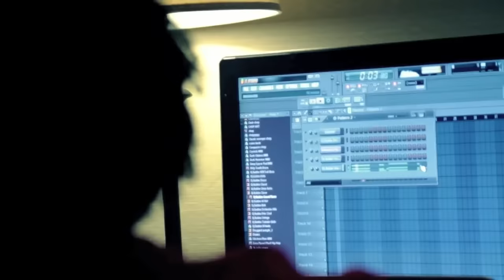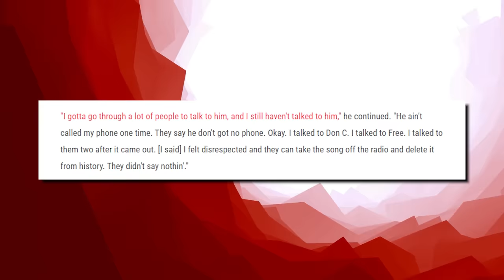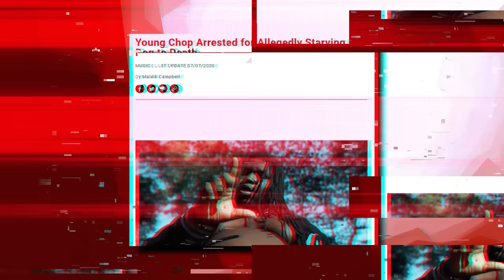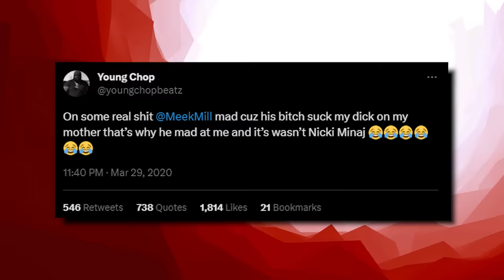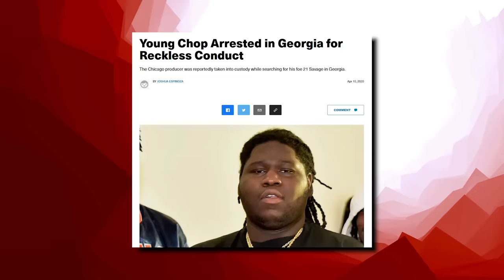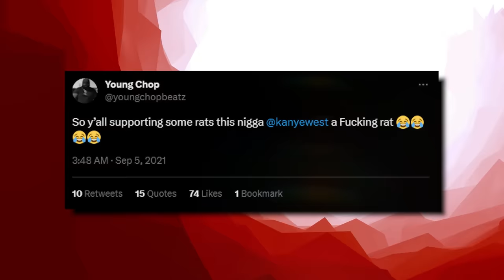The Downfall Of Young Chop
Young Chop helped create the Chicago drill sound that took over the entire industry and changed rap forever, but then he allegedly lost his mind, started getting into shootouts, and destroyed his whole career - and today we’re breaking down the crazy downfall.

This video is about The Downfall Of Young Chop. We also post stuff like Rappers Ready For Opps, Rappers Caught Lackin, Rappers Who Are Killers, Men Who Killed Rappers, and more so be sure to subscribe if you like these style of videos.